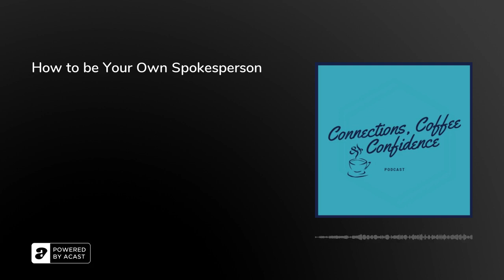How to be Your Own Spokesperson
This episode might not be for everyone but if you recognize you need to be the one who represents your brand but are uncomfortable doing it - this episode provides you with one way to approach the job with a bit more comfort. I explain the benefits of being comfortable in how you show up to represent both yourself and your business, as well as outline the steps to take to become your own spokesperson. (It's not fake it 'til you make it, either!)

Extra Resources:
*Stop the creativity burnout, trying to create more and more and more content. Start spending your time on your paid work and - better yet - in your personal life by squeezing all of the value from each piece of your brilliant content through repurposing. Download all of the ideas plus a few more neatly organized in this 4 page free booklet.
*To be an effective spokesperson, you need to define and manage her brand. Same goes if you need to hand off content design responsibilities without worry. This 16 page guide lightens your load by keeping what identifies your business as yours in a central place, and empowers you to hand over content design with confidence.

*Join my weekly email list to get behind the scenes details, tips on how to use communications strategy in your business, and be first to learn about new offers

I love Apothekary products because I appreciate a natural approach to my well-being. I use Seal the Deal every day in my morning smoothie and Chill The F* Out when I need it! (I also love Do Not Disturb and You Dew You, too!)